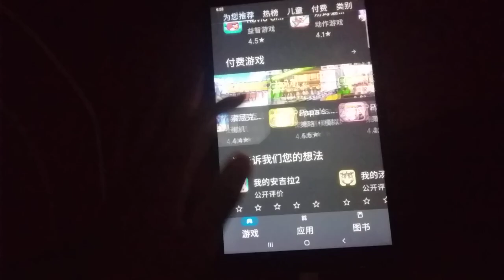Game Echo 5887